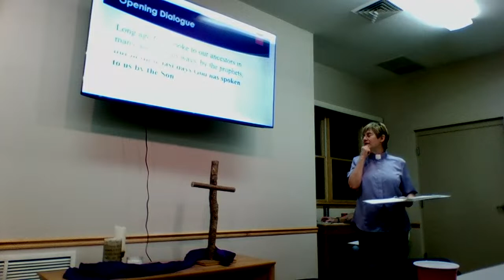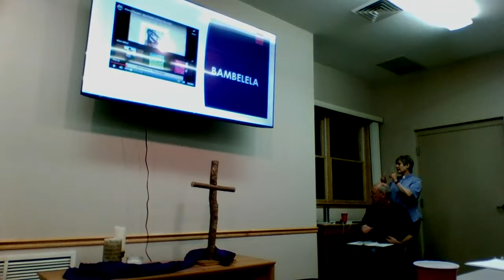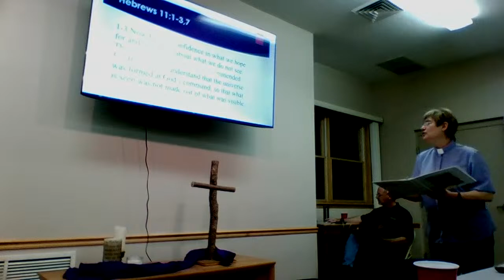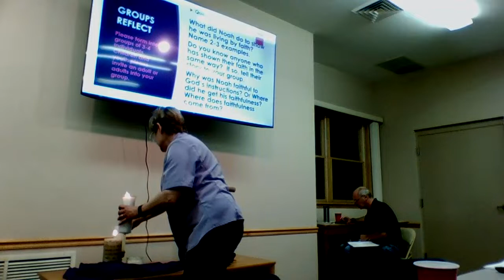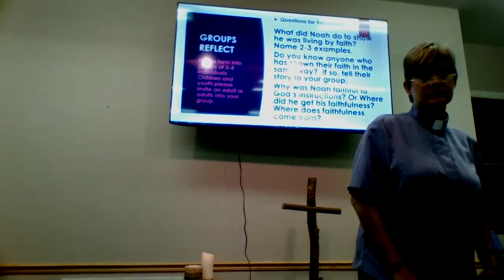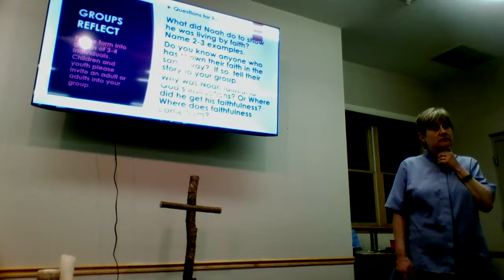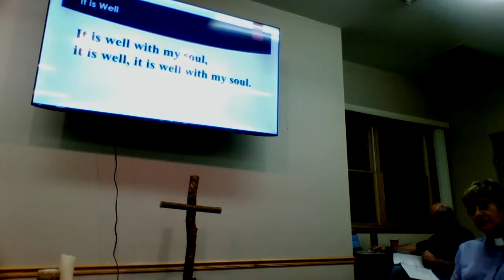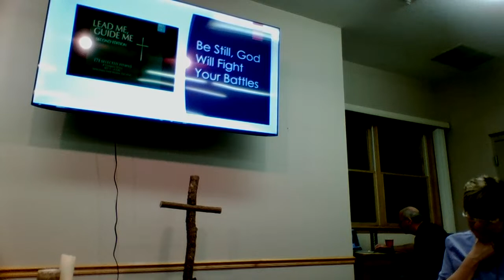March 1 2023 Midweek 1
Evening Devotions